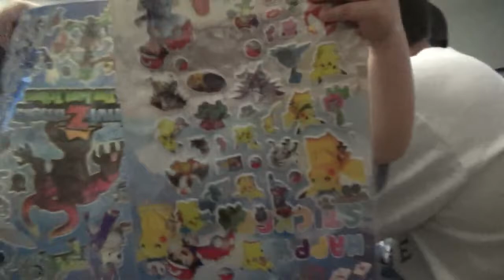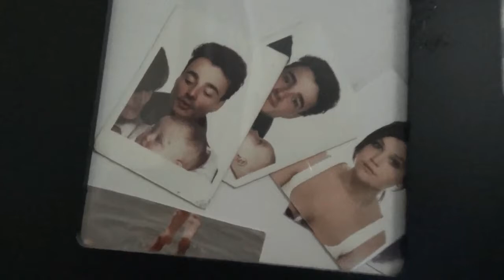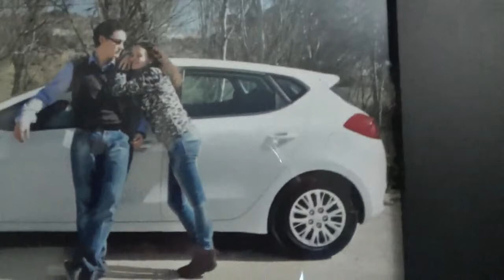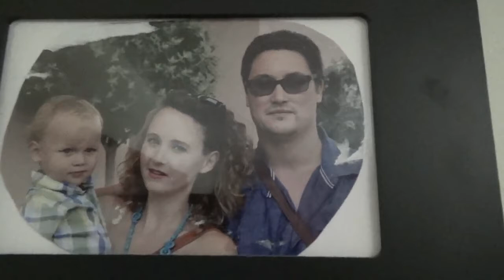COCHE CHUNGO + VEMOS FOTOS